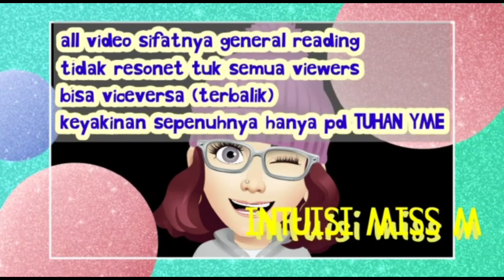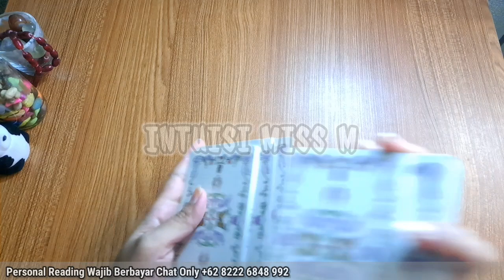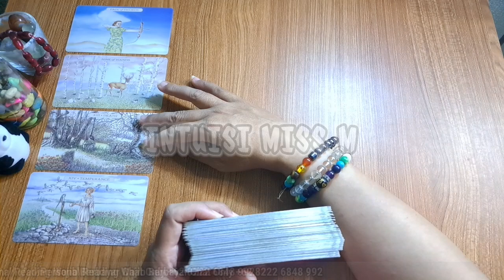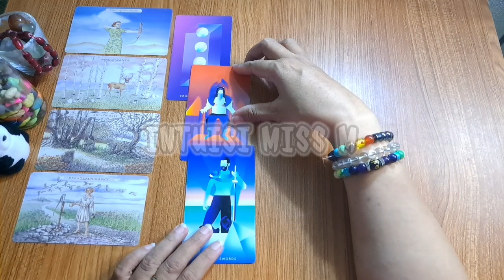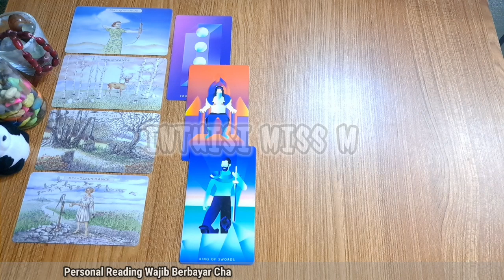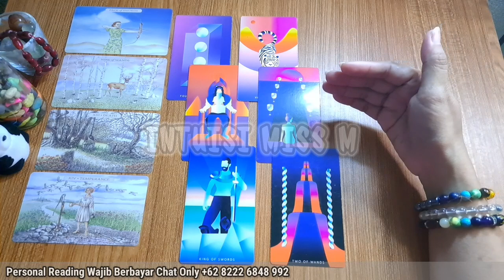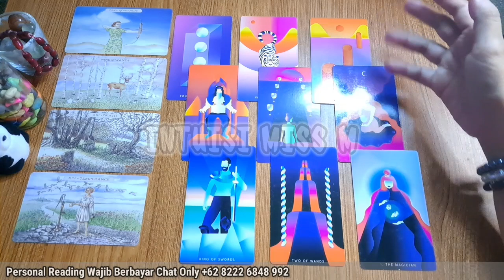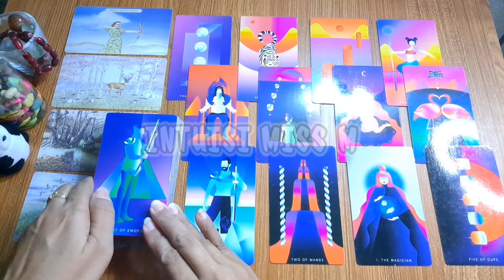💙 SAGITARIUS DENGARKAN PESAN INI, ADA KEJUTAN BESAR BULAN DESEMBER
Ramalan zodiak sagitarius 2024